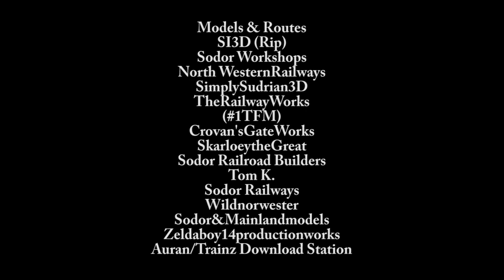The Tale of Number 13 Part 2 Trainz Remake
After a few days of editing and filming, Part 2 of Episode 3 of The Tidmouth Team is done. Also expect this episode to be a full video soon.

Forgotten Credit: Trainz Model by IslandofSodor3D.

Note 1: If the volume is too loud or low, then adjust your speakers.

Note 2: If I forgot to credit anyone, then forgotten credits will be put in the descriptions.

Note 3: Do not ask me for any models,  any comments about that will be deleted.